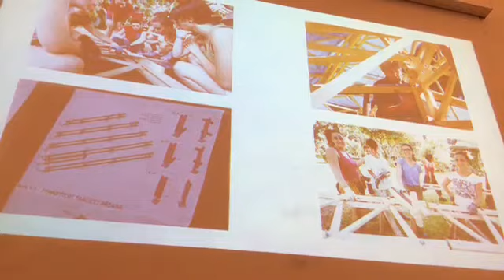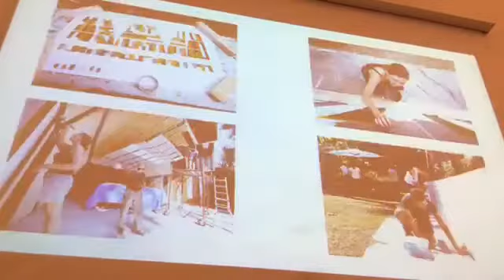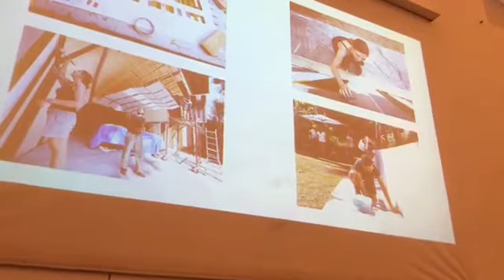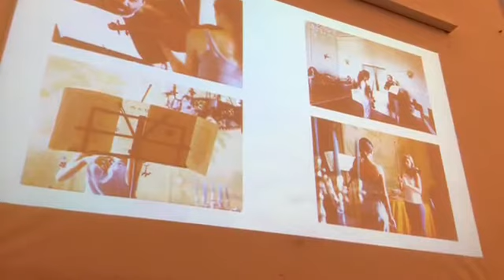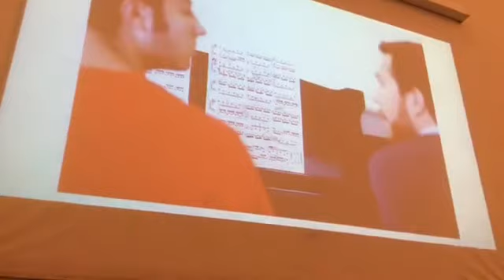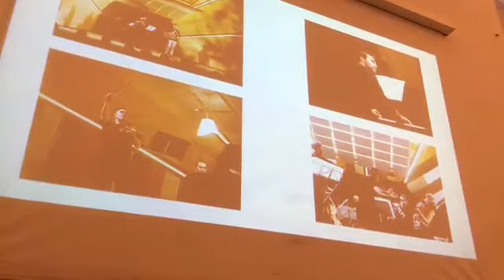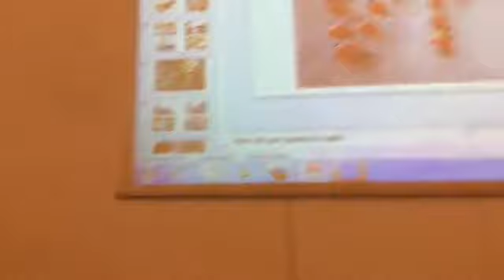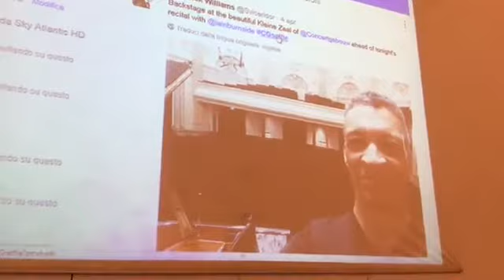Musica classica e social media: il caso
Dialogo con David Romano (Direttore artistico di Villa Pennisi in Musica) sull'uso dei social media nella comunicaizone della musica classica e delle forme culturali.
Incontro dal titolo "Natura Live con violino e selfie" tenuto al Dipartimento di Scienze Umanistiche (Università di Catania) il 16 maggio 2017